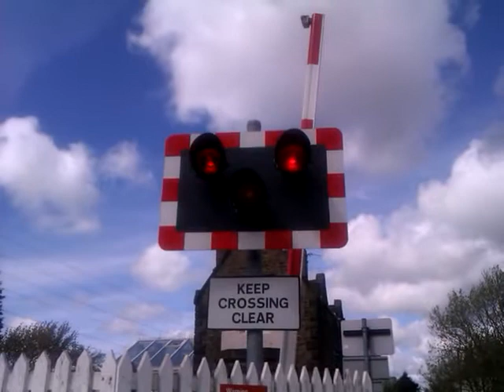Deans lane AHB level crossing